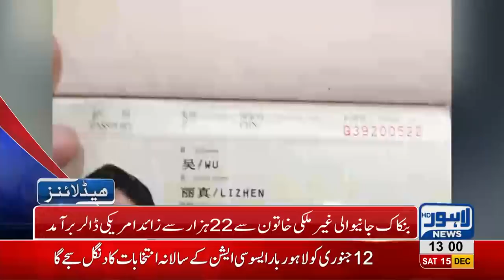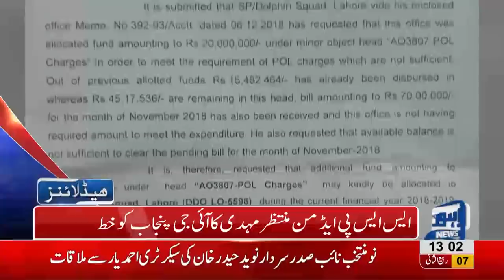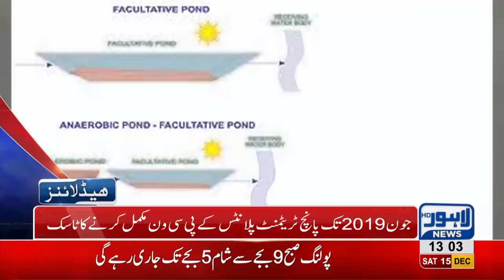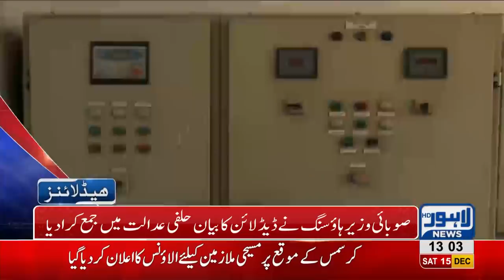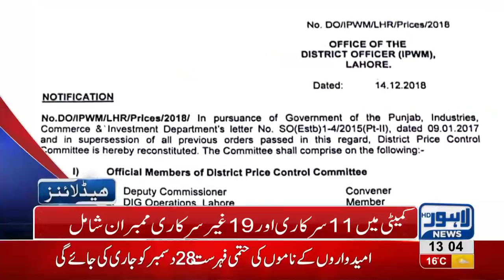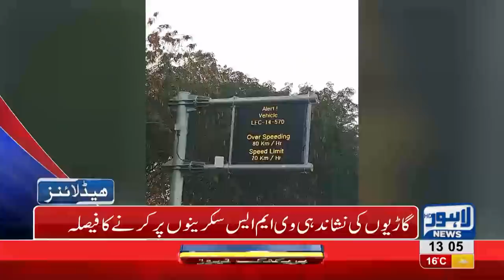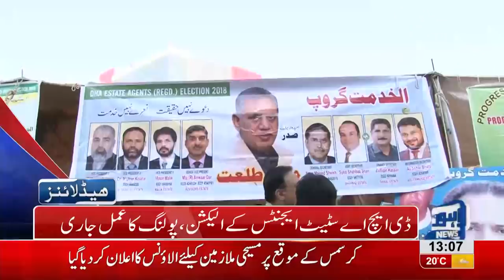01 PM Headlines Lahore News HD – 15th December 2018